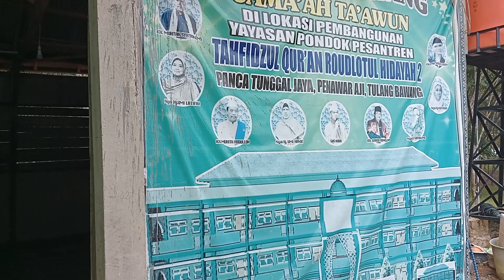INDAH DAN MEGAHNYA RH2